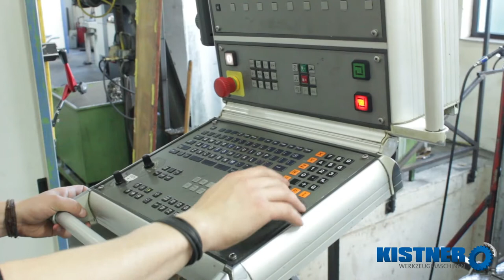ZAYER KCU 7000